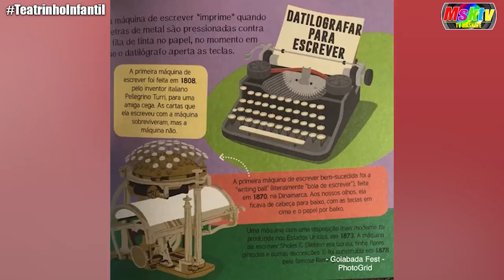Teatrinho Infantil | Homenagem: Helena e Henri - 1 aninho (27/07/2021)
A pequena Helena completou 1 aninho e o menino Henri também, eles são os nossos homenageados. Você vai conhecer um pouco da máquina de escrever.